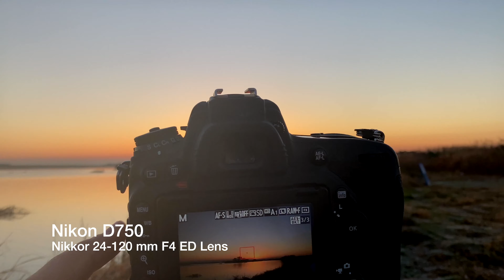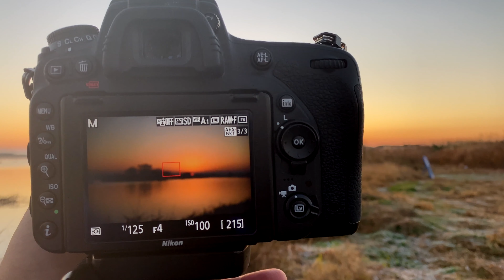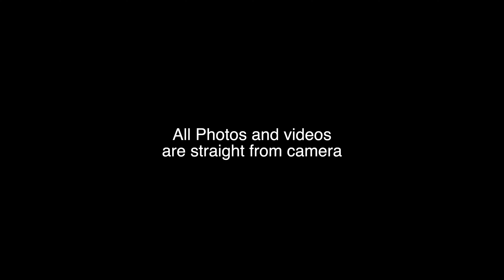Taking Landscape Photos of al River Island at Sunrise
This is sunrise photography using my old DSLR Nikon D750 with the Nikkor AF-S 24-120 mm F4. The subject was the sun rising overlooking a river island in the Gyoda City part of  Tonegawa river. The sunrise was amazing but it felt like I am learning to shoot with a DSLR again. The aerial shots were taken with the Mavic Air 2.